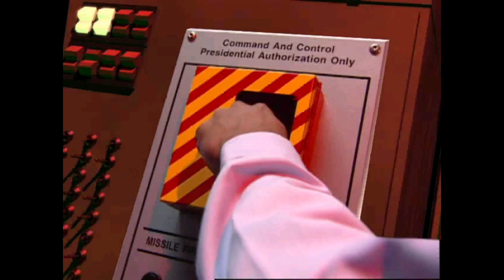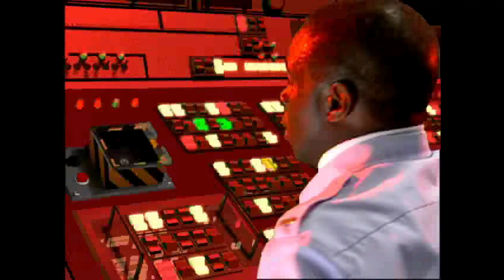Let's Play Command & Conquer: Red Alert 2 Redux #1 | Allies Mission 1: Lone Guardian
New York feels less compact now.

Command & Conquer: Red Alert 2 Redux is a set of revised campaign maps for Command & Conquer: Red Alert 2. They were created by Max McGrath.

The maps leave the theme and objectives of the original missions intact, but expand the maps in size, and bring them closer to the real-life locations they take place in.

These alternative missions do not modify the game further, and are intended to be used with an unmodified version of Command & Conquer: Red Alert 2.